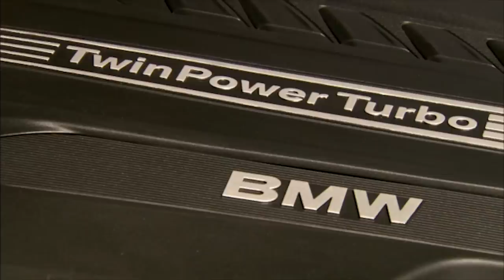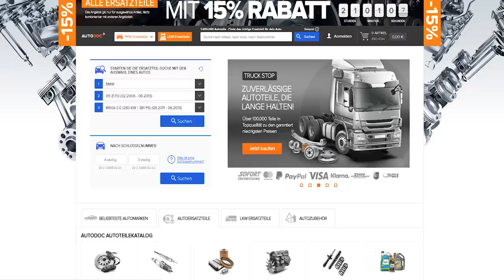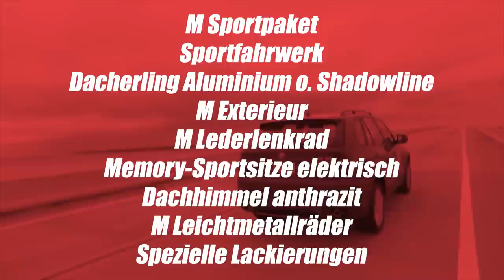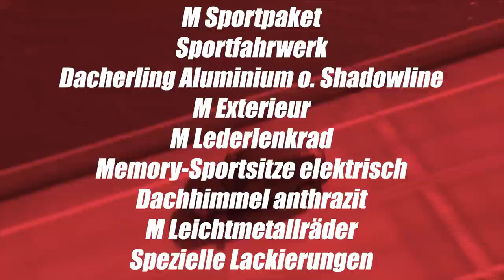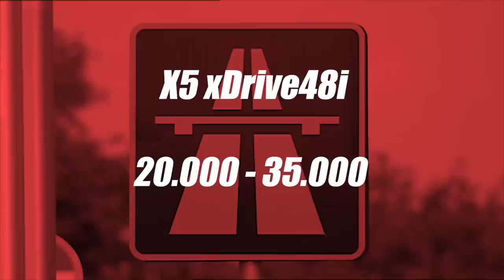Das bayerische Gelände-Monster | BMW X5 E70 Gebrauchtwagen-Tipp (Das Original)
Hier geht´s zu Ersatzteilen!

Zur PDF-Checkliste!

In unserem heutigen Gebrauchtwagen-Tipp Video geht es um den BMW X5 E70. Wenn ihr wissen wollt, was ihr beim Kauf eines E70 beachten müsst, dann schaut euch das Video bis zum Ende an. Viel Spaß! :-)

*Unser Kamera-Equipment:

1. Objektiv

2. Objektiv